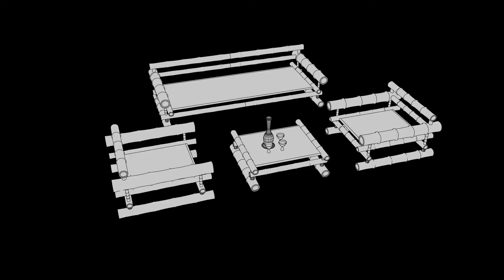bamboo sofa set wireframe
MY MAYA WORK  ( By :-  WAMIQ HAYAT )